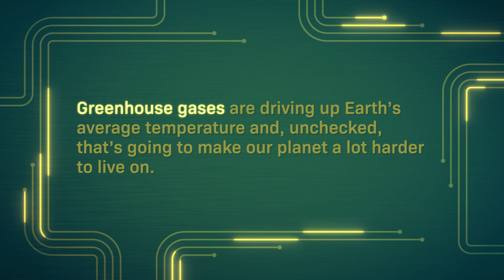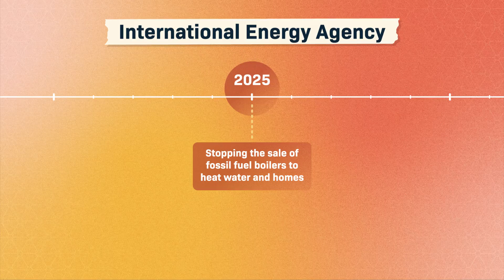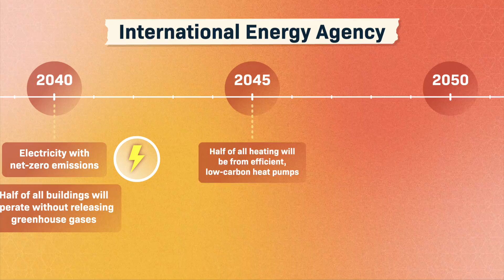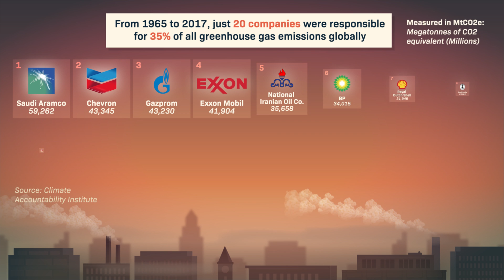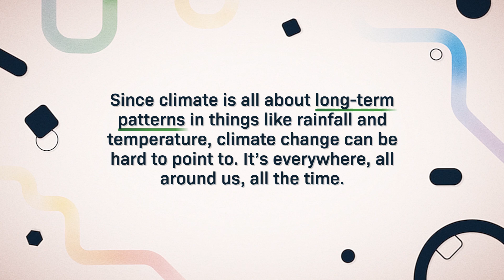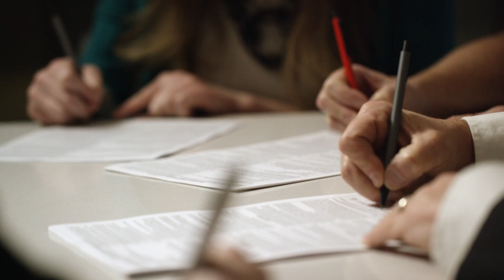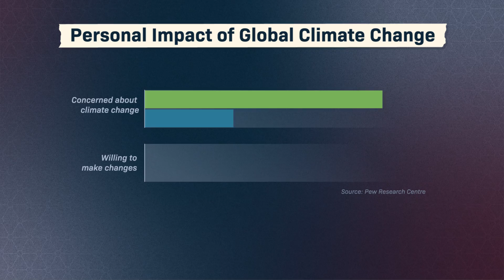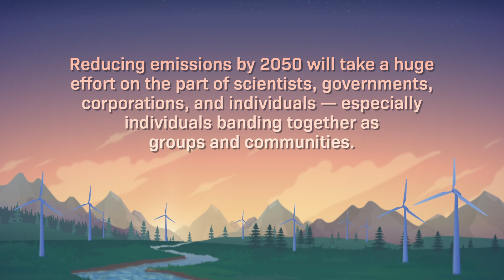How Can We Respond to Climate Change?: Crash Course Climate & Energy #12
Now that we know how complex and interwoven climate change is with society globally, we can begin to see it everywhere. But that heightened awareness also means we can begin to see solutions everywhere. In this episode of Crash Course Climate & Energy, we break down what needs to happen in our governments, corporations, and communities to slow the increase of Earth's average temperature.

Chapters:
Introduction: Slowing Down Climate Change 00:00
Limiting Global Warming 1:02
A Carbon-Neutral Future 3:31
Governments & Corporations 6:16
Young People Leading the Climate Movement 8:04
Climate Change is Everywhere 9:48
People Power Works 11:38
Review & Credits 12:08